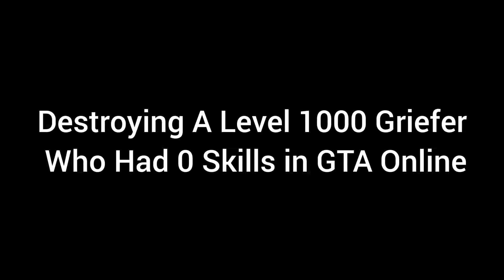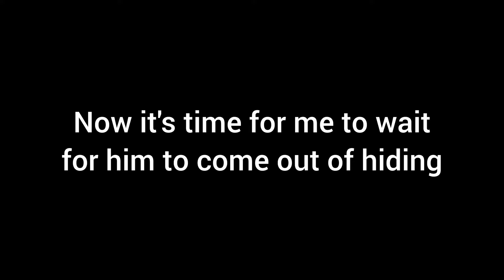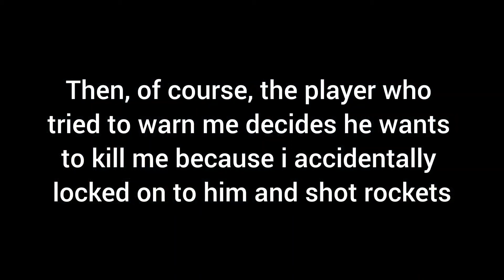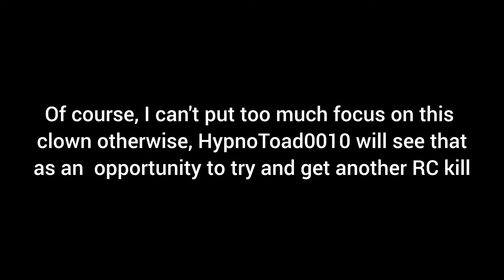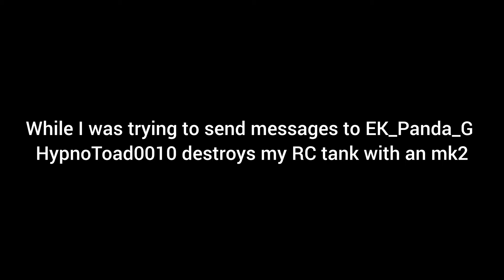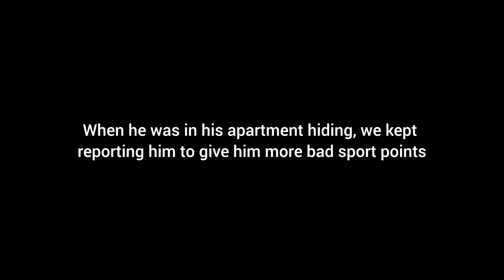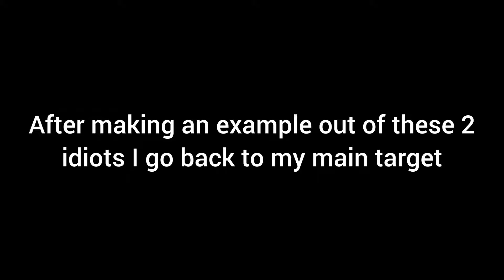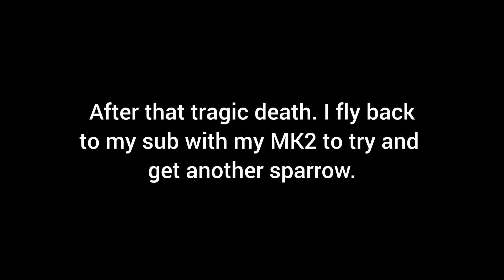Destroying A Level 1000 Griefer Who Had 0 Skills in GTA Online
Browser Extensions (only works for PC)

editing software used:
inshot

equipment I use:

Chat Link cable

XR1 (Capture Card)

OREI (Audio Extractor for PS5)

Samsung SSD (storage device)

My discord username:
pilotcharles737#0392

My PSN names:
The_Grindhard
The_Grindhard_

My Xbox Gamertag:
TheGrindhard#406